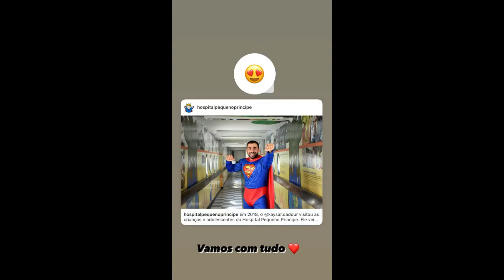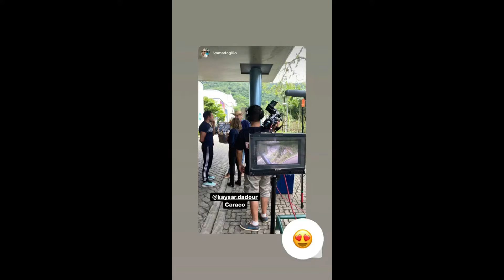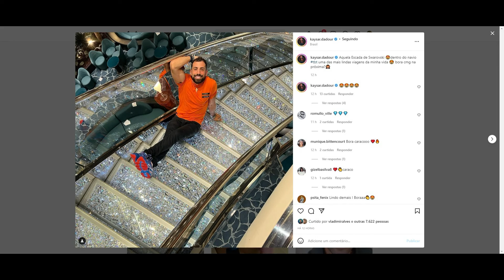STORIES DO KAYSAR DADOUR ATOR 09/06/2022